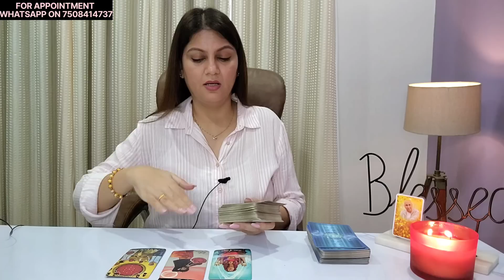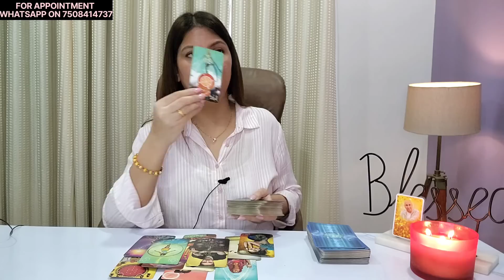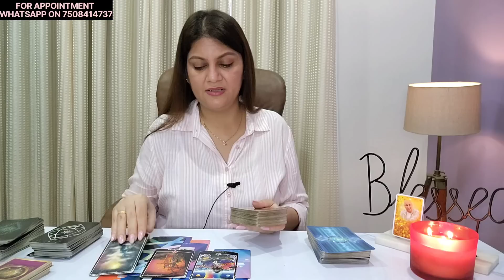SAGITTARIUS ♐️ | DESCISION TIME⏳️ | AUGUST 15-21 | LOVE & CAREER | WEEKLY HOROSCOPE 🦋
Checkout the Sagittarius weekly Horoscope Reading